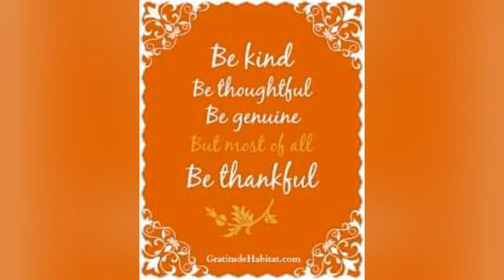Happy Thanksgiving & A Good morning on DoorDash! - Ann's Tiny Life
Things are definitely looking up. Thanks for all the prayers and Good vibes guys!